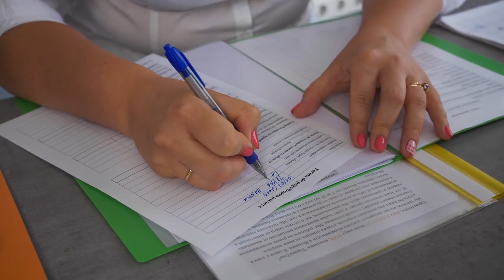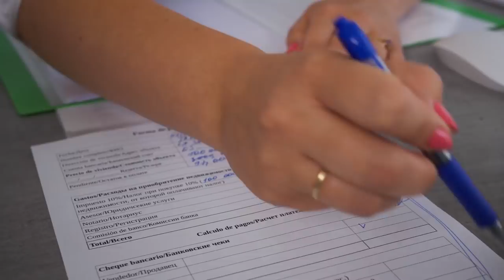Часть 9. От резерва до нотариата: как подготовиться к сделке по покупке недвижимости в Испании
Договор резерва подписан – значит, объект зарезервирован, а цена на него зафиксирована. Что же предстоит теперь?
Если вы покупаете объект без привлечения заёмных средств, то всё немного проще – открываете счёт в испанском банке и регистрируете индивидуальный налоговый номер иностранца.
Для открытия счёта при себе надо иметь паспорт, документы о доходах или источнике происхождения денежных средств, на которые планируется покупка недвижимости. В какой именно банк лучше обратиться, вам посоветуют специалисты агентства. Они же проверят все ваши документы.
Чтобы получить ИНН, вам необходимо представить фотографии, заполненную форму заявки, основания для получения данного номера (в вашем случае – договор резерва) и квитанцию об уплате госпошлины. К слову, ИНН можно получить как на территории Испании, так и в посольстве Испании в стране вашего проживания. Но стоит помнить, что во втором случае можно проиграть по срокам.
В случае если для покупки недвижимости необходим ипотечный заём, весь процесс удлиняется. Помимо открытия счёта и ИНН, нужно собрать документы для предварительной оценки банком финансового состояния потенциального заёмщика. Только после этого вы принесёте в банк документы по приобретаемой недвижимости, и тогда кредитный комитет начнёт рассматривать вашу заявку. Процесс это небыстрый, занимает от трёх до пяти недель.
Счёт в банке открыт, ИНН есть, банк готов выдать ипотеку. Значит ли это, что клиент готов к сделке? Об этом вы узнаете из нашей новой серии в рамках спецпроекта «Как купить недвижимость в Испании». В ней детально и по пунктам разбирают процесс от резерва до нотариата эксперт Espana Tour Ирина Рудь и главный редактор Prian.ru Филипп Березин.

Ролики проекта до конца года будут появляться раз в неделю на канале Prian.ru в YouTube.